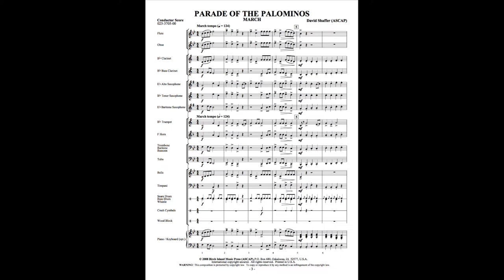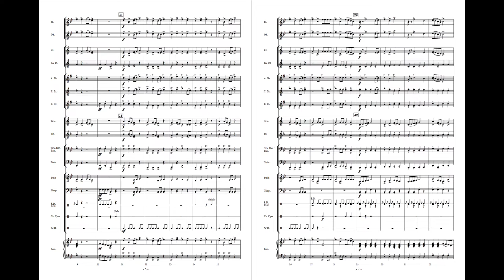Parade of the Palominos - David Shaffer (with Score)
David Shaffer’s clever march for the beginning band will be a welcome addition to any concert program. Playable at a range of tempo suitable for any beginning band setting, your performance will have toes tapping and hands clapping throughout!